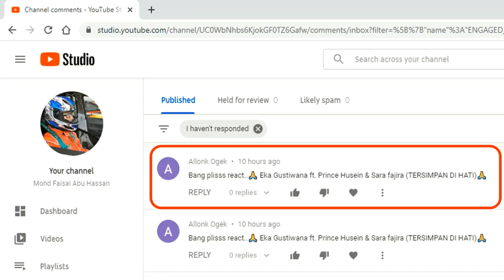TERSIMPAN DI HATI Eka Gustiwana (ft. Prince Husein & Sara Fajira) | Reaksi Rakyat Malaysia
Assalamualaikum wbt

Kali ini saya penuhi permintaan dari Allonk Ogek untuk buat reaction lagu yang berjudul Tersimpan Di Hati karya Eka Gustiwana nyanyian bersama Prince Husein & Sara Fajira.